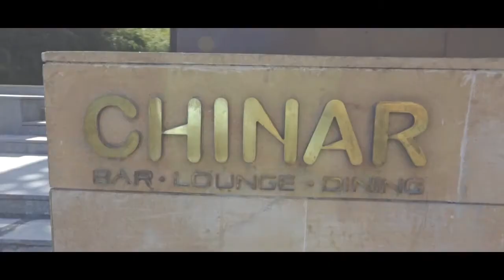Презентация проекта Buro 24/7 Azerbaijan